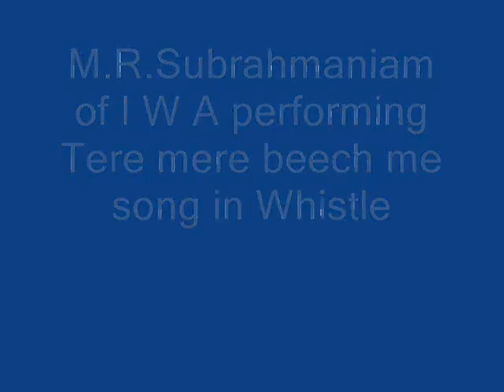Tere mere beech mein whistling by M R S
I have whistled to the tune of Tere mere beech mein a beautiful composition sung By my mentor Dr.S.P.B.